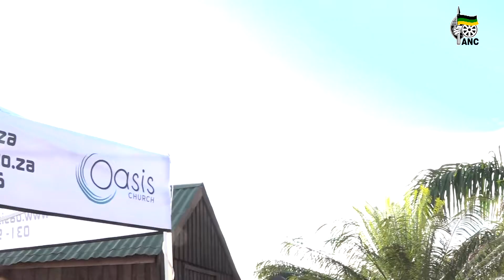ANC eThekwini Region Umlazi Oasis Church Visit Promo 2016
30 JULY 2016 - Umlazi, KZN.